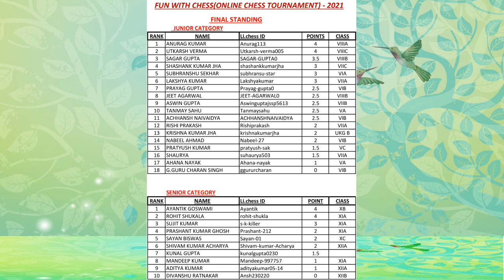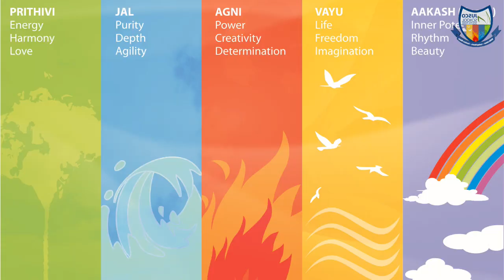ENERGIA || Virtual Sports fest 2020-21 || JUSCO School South Park